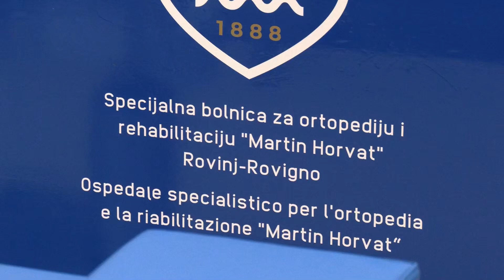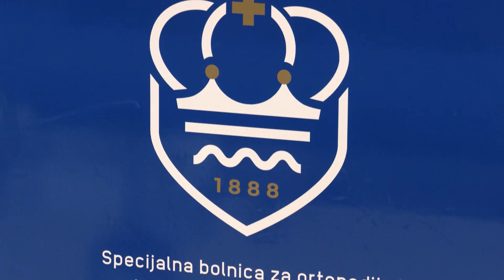Rovinjska kronika 25.2.2024.